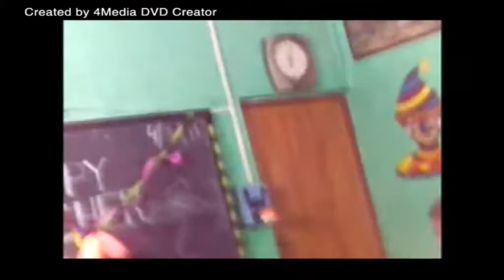GURUKUL ACADEMY GOLGHAR Episode 107 = party time masti TEACHERS DAY 2011